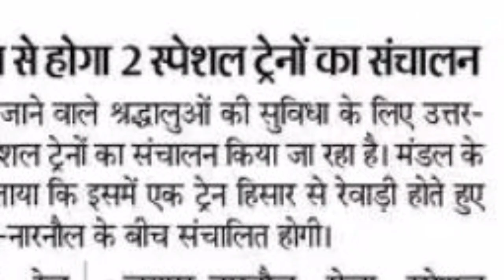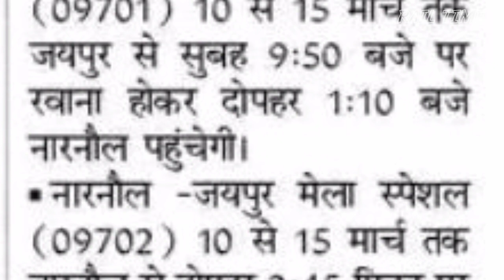रेलवे द्वारा 2 नई ट्रेनों का संचालन // Hisar - Ringus Train // Jaipur to Narnaul Train // RAIL TIME